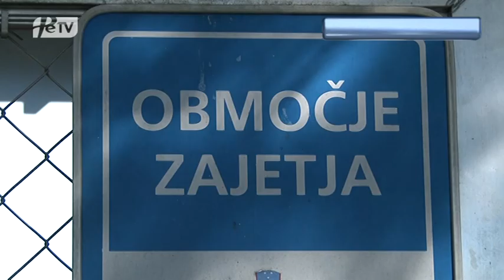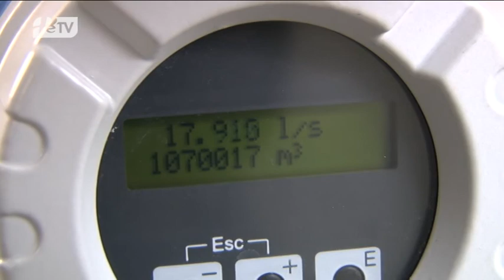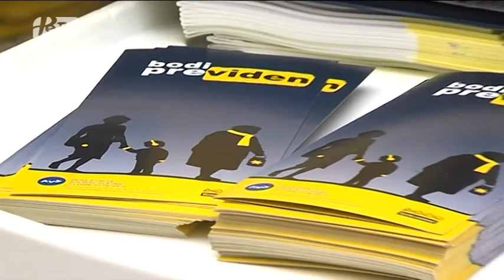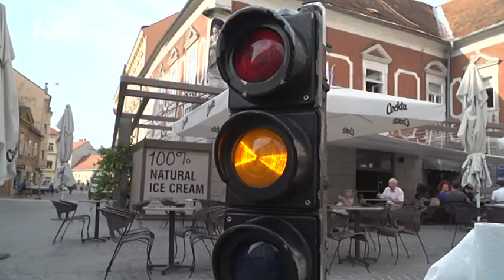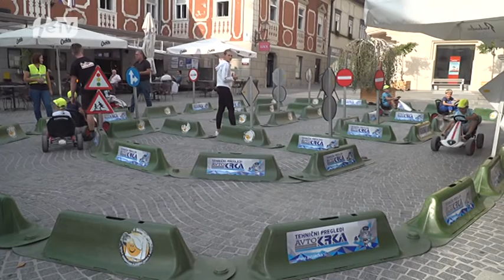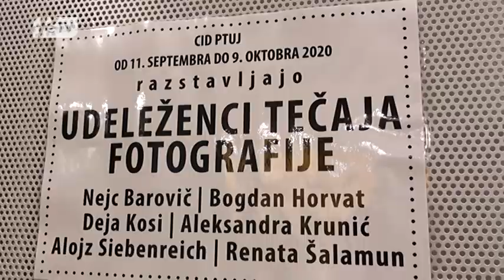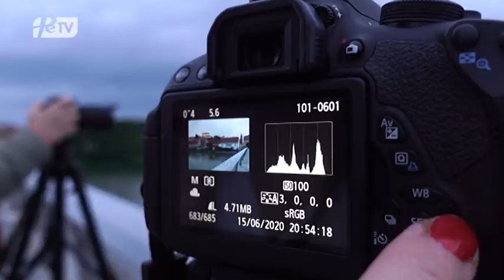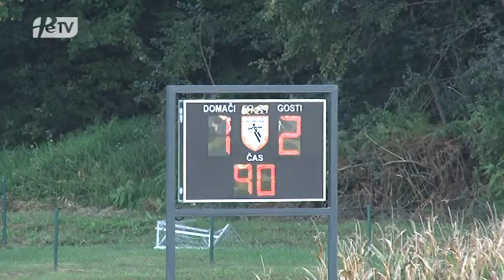PTUJSKA KRONIKA, SREDA 23. SEPTEMBER 2020